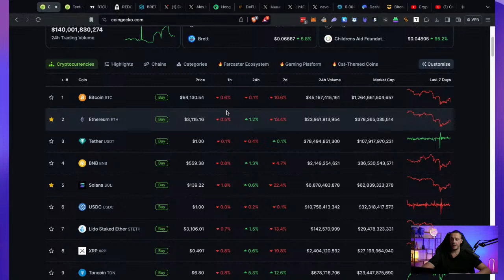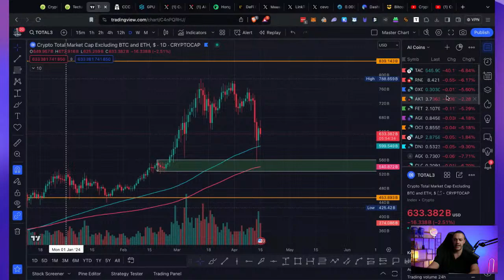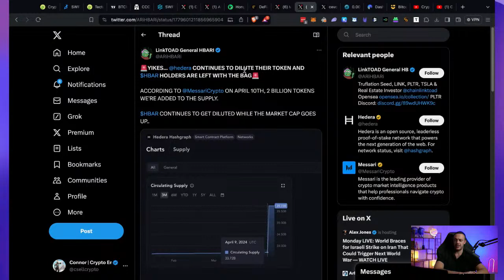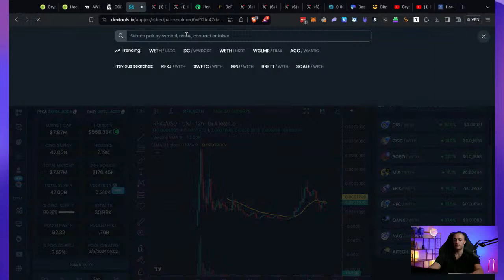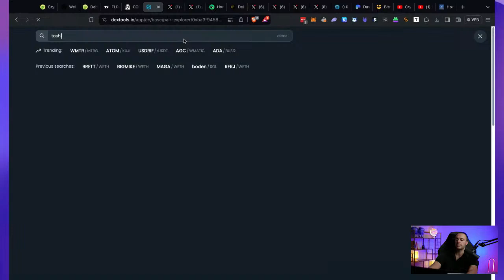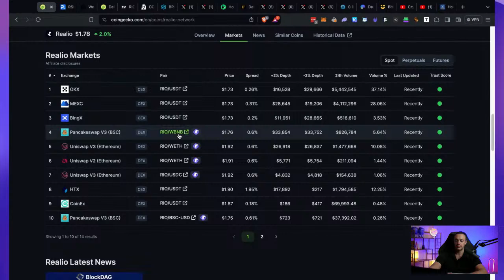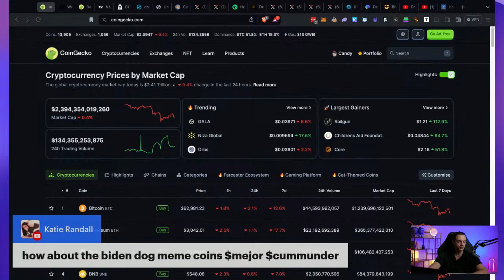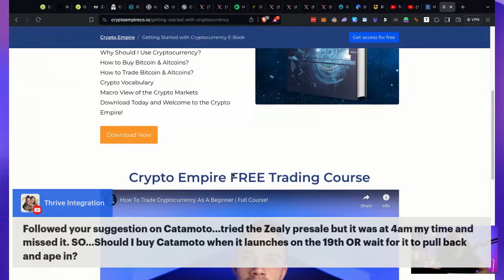Is The Crypto Crash Over? Altcoin Market Update!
The crypto market has seen a major crash after headlines of war appeared. Is the crypto crash already over or should we brace for more downside? I'll share what I think in this livestream as well as an altcoin market update. I will go over my top altcoins and altcoin trade ideas during this market wide downturn. These are times of opportunity so this is when to tune in with full attention. Enjoy the livestream.

✅  Farm the top crypto airdrops effortlessly with Farmbase Pro

✅ Create your MEXC account and start trading crypto today!